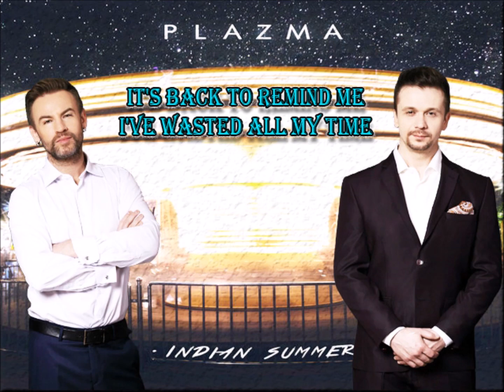PLAZMA - INDIAN SUMMER (WITH LYRICS)